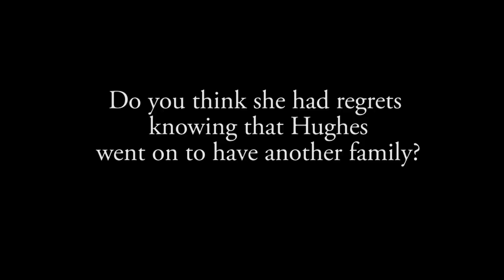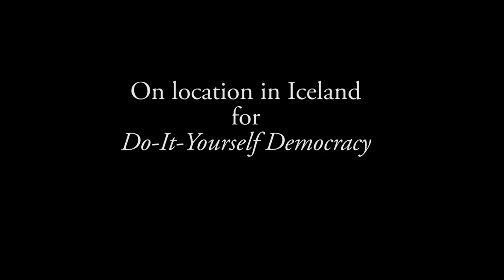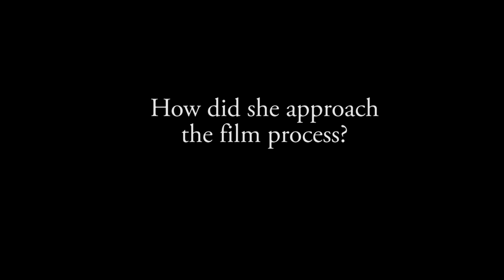Interview with Sheila LaFarge on the life and work of Mai Zetterling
Sheila LaFarge met Mai Zetterling in New York in 1960 and assisted on many of her films.  Interview by Julia Milliken, Harvard, MA, USA, July 28, 2012.